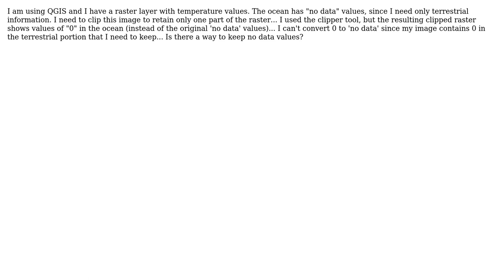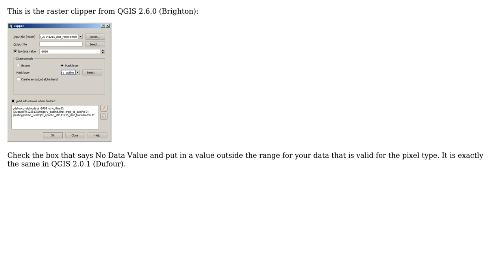GIS: Keeping no data values in clipped rasters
With thanks & praise to God, and with thanks to the many people who have made this project possible! | Content (except music & images) licensed under CC BY-SA | Music | Images & others | With thanks to user Nadia user Michael Stimson and the Stack Exchange Network Trademarks are property of their respective owners. You are responsible for your own actions.